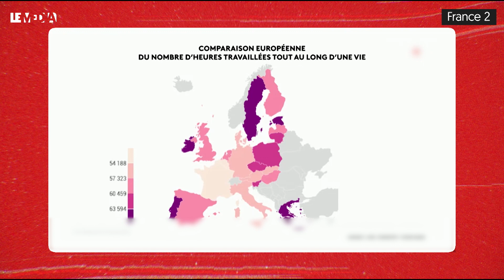SUR FRANCE 2 : MACRON, PRÉSIDENT HORS SOL ADEPTE DES FAKE NEWS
Emmanuel Macron a parlé aux Français. Après une interview il y a quinze jours consacrée à la crise internationale et à la guerre en Ukraine, le président de la république est cette fois revenu sur la crise intérieure qui secoue notre pays. Au micro de Caroline Roux pendant plus d’une heure d’un long monologue entrecoupé de graphiques, Macron a semblé en déconnexion totale avec la colère qui monte en France. Alors qu’on attendait de lui des mesures fortes comme le blocage des prix ou l’indexation des salaires sur l’inflation, Emmanuel Macron n’a annoncé que des mesurettes, qui ne permettront pas d’endiguer la vie de plus en plus chère. Il a de plus maintenu son cap libéral, louant la valeur travail si chère à Nicolas Sarkozy, et annonçant qu’il ferait passer sa réforme des retraites quoi qu’il en coûte. Il a ensuite fustigé une prétendue alliance des extrêmes, qui auraient voté ensemble la motion de censure contre le gouvernement, oubliant au passage ses propres compromissions avec l’extrême-droite. Pas plus tard qu’il y a quelques jours, Emmanuel Macron est d’ailleurs allé rencontrer à Rome la présidente du conseil italienne et admiratrice de Mussolini, Giorgia Meloni. Devant Caroline Roux, "Jupiter" a fait étalage d’idées à droite sur l’immigration et le conditionnement de l’aide au développement à la réadmission des clandestins. Notre journaliste Thomas Dietrich décrypte cette interview d’Emmanuel Macron.